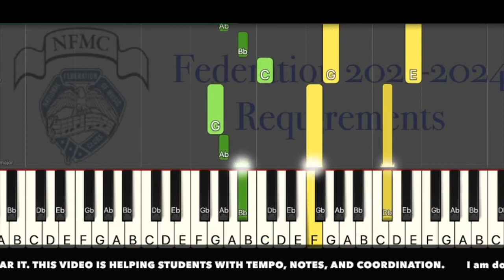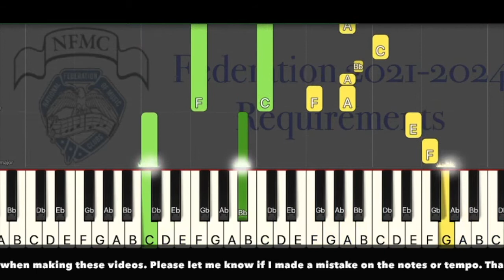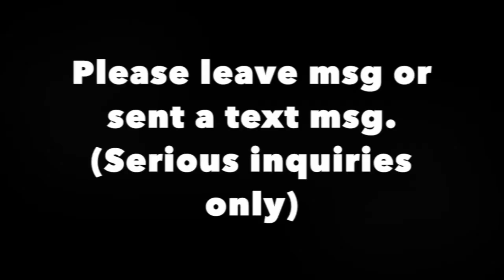Tuilip Time E2 Level at Original Speed, National Federation NFMC Requirement 21-24, Piano Lessons